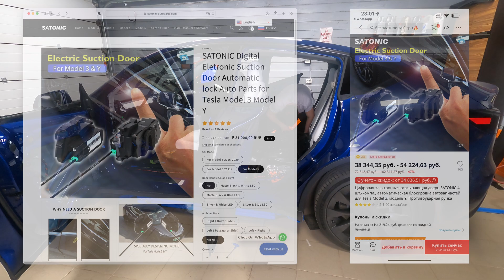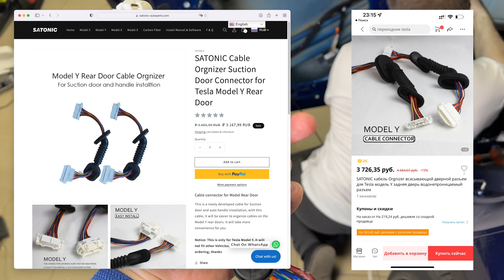Установка доводчиков в Tesla Model Y. Добавляем комфорта!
Советую рассмотреть другие варианты.

Продолжаем делать работу Илона и дооснащаем Tesla Model Y доводчиками дверей. Надоело открывать-закрывать дверь за стесняющимися посильнее её хлопнуть пассажирами! Да и сам время от времени не до конца её закрываю…
В этом видео проходим весь путь установки и разбираем несколько очень важных моментов – попасть сразу на них можно в навигации по видео!

Навигация по видео:
00:00 О чем видео…
00:14 Где взять доводчики?
00:42 Что приезжает в коробке?
01:20 Начинаем разбирать двери
02:03 ВАЖНО – Лампочка подсветки в дверях
02:42 Снятие стекла и вставки двери
06:22 Разборка панелей салона
07:18 ВАЖНО – Косяк подключения «+» - НЕ подключайтесь под задним сиденьем
07:48 Как протянуть провод из салона к передней батарее 12V
09:09 Замена замков в дверях
10:23 Протяжка проводов питания в передних двери
11:28 ВАЖНО – протяжка проводов питания в задних дверях, удлинитель
12:50 Сборка салона, установка и калибровка стёкол